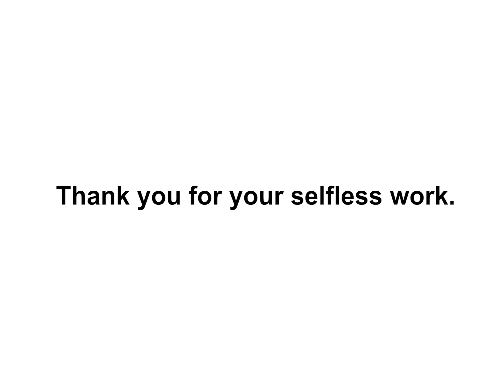Thank You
Thank you to all the deployed faculty and staff who have faced what many saw as an impossible challenge. We are grateful for your selfless dedication.